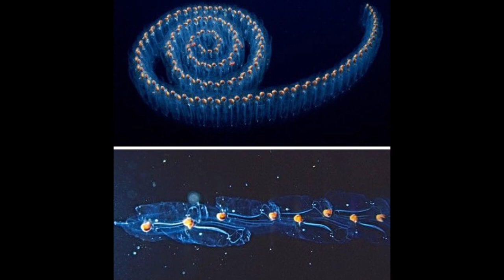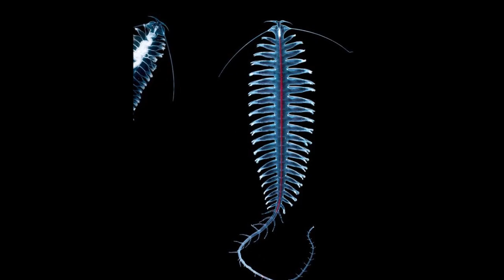トリオハ長調Ⅳ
場所＝可児文化創造センター【アーラ】小劇場
演奏＝花木ギターアンサンブル
画像＝Pinterest提供